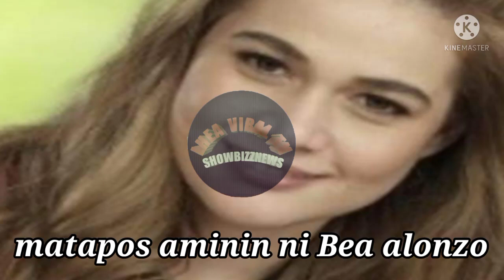Bea Alonzo posibleng mak4suhan ng GMA-7 sa paglabag niya sakanyang kontrata | Bea Alonzo Vlog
Bea Alonzo posibleng mak4suhan ng GMA-7 sa paglabag niya sakanyang kontrata#GMA7#BEAALONZO#Posiblengmakasuhan

Salamat po sa pakikinig, ingat kayo and GodBless🙏